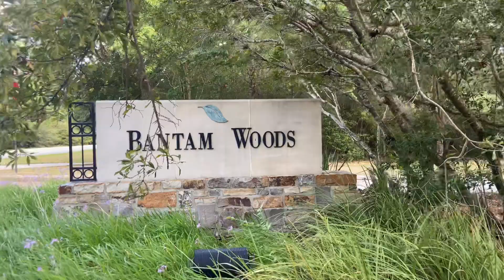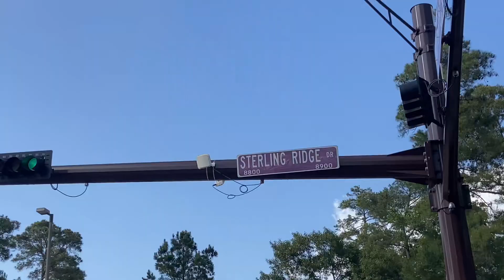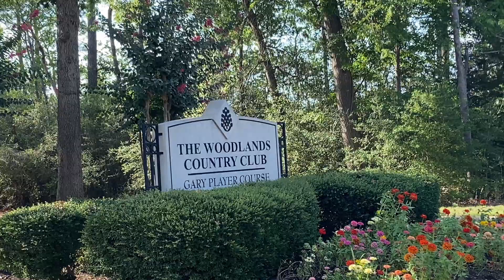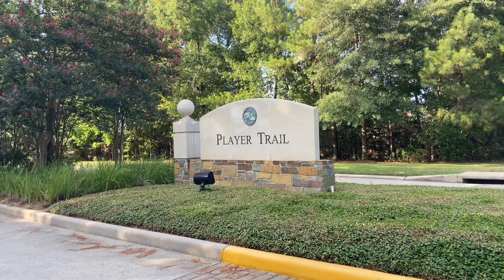Lost in The Woodlands, Texas